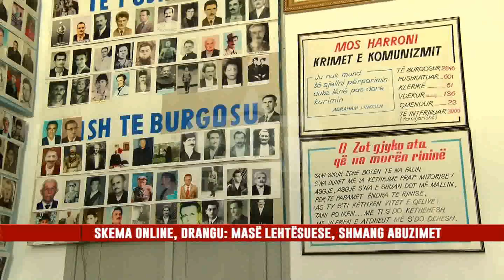ISH-TË PËRNDJEKURIT, NDRYSHON SKEMA E DËMSHPËRBLIMIT